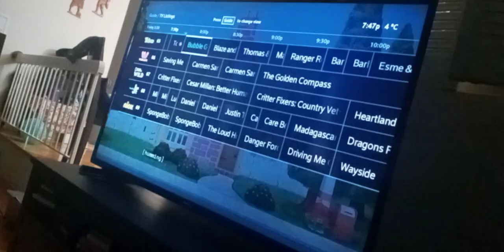the wdjr team in miraculous world S. legend ladydragon part 123 setting depart for the location(2)